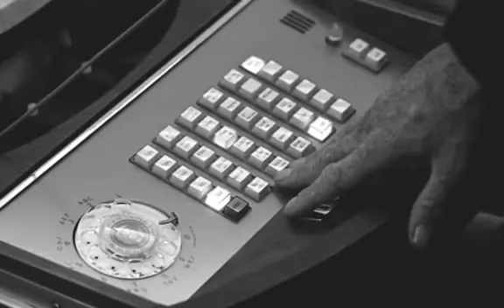Phone conversation between President Johnson and Nelson Rockefeller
Telephone Conversation between President Johnson and Nelson Rockefeller.
Citation No.: 9458
January 7, 1966 Time: 1:01 PM
Speakers: President Johnson and Nelson Rockefeller

General Topic: Business; Congressional Relations; Disasters; Federal Budget; Housing; Labor; Legislation; National Politics; Press Relations; Public Relations; Transportation; Urban Affairs; Veterans; Welfare
Topics: Rockefeller Asks LBJ To Declare NYC Disaster Area, Requests Small Business Loans, Veterans Loan Guarantees, OEO Help For Those Affected By Transit Strike; LBJ Suggests Other Methods Be Studied Before Issuing Disaster Declaration; Strike Negotiations; RFK